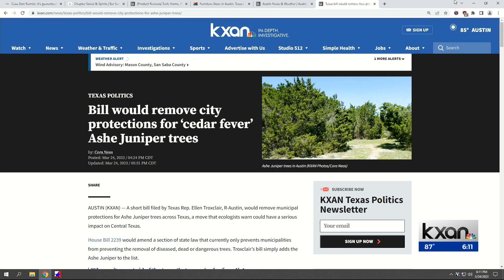Bill would remove city protections for Ashe Juniper trees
A short bill filed by Texas Rep. Ellen Troxclair, R-Austin, would remove municipal protections for Ashe Juniper trees across Texas, a move that ecologists warn could have a serious impact on Central Texas.